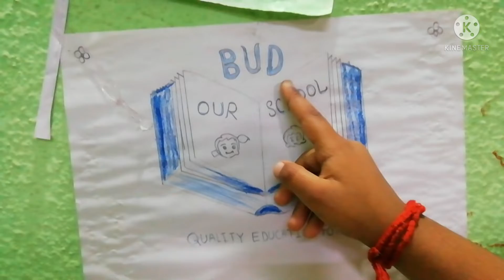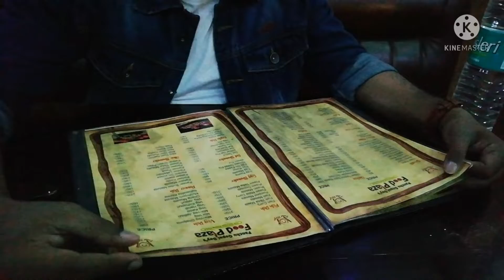26 january আদিত‍্যর অনলাইন স্কুল program সেরে ঘুরতে বের হলাম😍 lunchটা বাইরেই করলাম 😍আর কি কি নিলাম 😍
26 january আদিত‍্যর অনলাইন স্কুল program সেরে ঘুরতে বের হলাম😍 lunchটা বাইরেই করলাম 😍আর কি কি নিলাম 😍